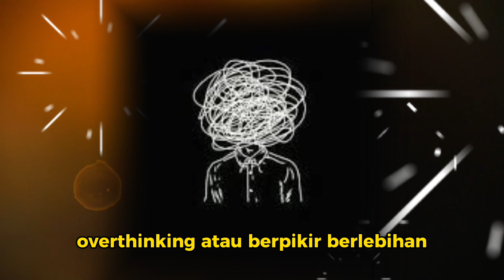Mengapa Kita Cenderung Overthinking? 7 Kebiasaan yang Mendorong Kepada Berlebihan Berpikir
Overthinking, atau berpikir berlebihan, adalah sebuah kecenderungan di mana seseorang terlalu memikirkan suatu masalah, situasi, atau keputusan hingga menjadi kontraproduktif. Ini dapat mengambil berbagai bentuk, seperti merenung terlalu lama tentang masa lalu, mengkhawatirkan masa depan, atau memproses detail-detail kecil yang seharusnya tidak terlalu diperhatikan. Overthinking seringkali membuat individu terjebak dalam lingkaran pemikiran yang sulit dihentikan, menyebabkan stres, kebingungan, dan ketidakpastian. Hal ini dapat mengganggu kemampuan seseorang untuk mengambil keputusan yang tepat, karena pikiran yang berlebihan bisa menyebabkan keraguan yang berlebihan. Terkadang, overthinking juga berdampak negatif pada kualitas tidur dan kesejahteraan mental seseorang. Penting untuk mengenali dan mengatasi kecenderungan overthinking agar dapat hidup dengan lebih tenang dan efisien.

Selamat datang di "Elri Greatest" - Channel yang bakal ngasih kamu semua info seru, unik, dan bikin ngakak seputar fakta-fakta misterius di dunia! Siap-siap buat dive ke dalam dunia aneh dan kocak yang selama ini mungkin kamu gak tahu!

🌍 Jelajahi Fakta-Fakta Mengejutkan: Dalam video kami, kamu bakal menemukan fakta-fakta terbaru dan paling gokil tentang fenomena-fenomena aneh, tempat-tempat misterius, dan peristiwa luar biasa dari seluruh dunia. Semuanya disajikan dengan bahasa yang asik dan santai!

😱 Serba-Serbi Misteri: Gak cuma fakta-fakta biasa, tapi juga kita bakal bahas misteri-misteri yang bikin bulu kuduk berdiri. Dari makhluk-makhluk mitos sampe teka-teki sejarah yang belum terpecahkan, semuanya ada di sini!

🤣 Ngakak Bareng: Sambil ngebahas hal-hal serius, kita juga gak lupa buat bawa suasana jadi lebih rileks.

💡 Pelajari Bersama: Selain menghibur, channel "Elri Greatest" juga punya misi untuk memberikan pengetahuan baru buat kamu. Setiap video kita akan mengajak kamu buat belajar lebih banyak tentang dunia yang begitu luas dan misterius.

Ayo, kita seru-seruan sambil belajar bareng di "Elri Greatest"! 😎🌌🔍